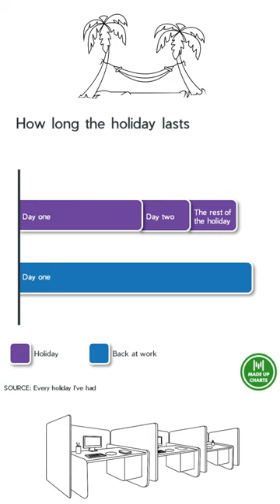Holidays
How holidays feel. Every time